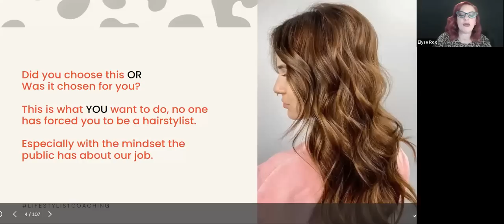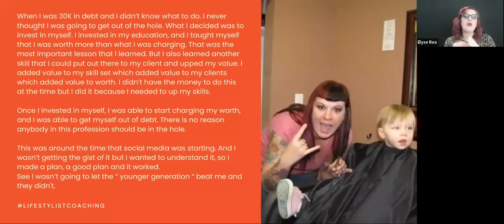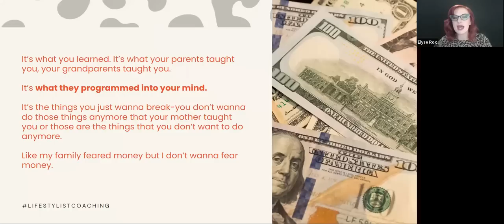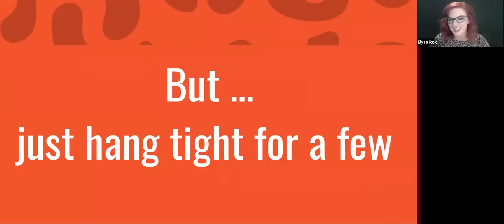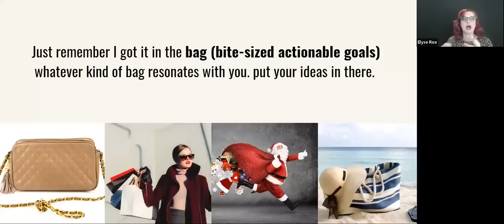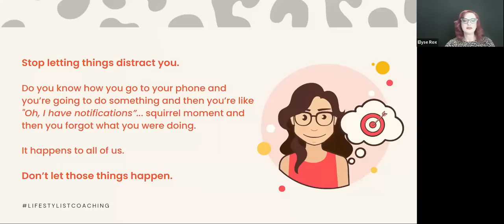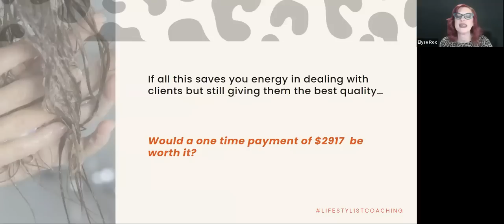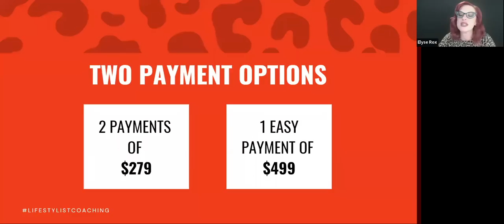Hairstylist!!!! 💇‍♀️ Goal Setting for your Salon Business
This course is made exactly for all you crazy ADD hairstylists and encompasses everything you need for the mind, the body, the financial, the spiritual, THE everything.

This course doesn’t specialize in one thing, it specializes in everything that you need to make you feel whole, behind the chair.

This course will give you-
Emotional support, spiritual support, and self-empowerment. It will teach you to financially support yourself and earn a living wage. To empower yourself to set goals and achieve them, to not be a quitter. We might even do some hair, too.

                                                                                                  LIFESTYLIST COACHING MASTERMINDS

                                                                          HAIRSTYLIST GAIN CONFIDENCE ADN CLARITY BEHIND THE CHAIR

Empower yourself to charge your worth, being confident in your skills and taking on better clients that suit your energy and learning how to create your dream clientele. (letting your clients respect your time, work and prices)
Go in-depth with all realms of "people", and analyze generations and how they affect us behind the chair in our business. (that will help you to know how to deal with different clients in your chair)
Creative ideas that will help you vet your clients to make sure they are the right clients for you. (so that you won't have to waste your time figuring out if you are fit to help your clients and vice versa)
Enhance your branding and marketing skills… (perfect for people who don’t have the slightest idea of how to show up on social media and market themselves uniquely)
How to set goals and actually achieve them. (so that you can measure and assess your goals thoroughly and align them with your values)
Build a community on social media that converts from followers to paying clients… (that will allow you to secure a never-ending list of prospects and will never leave your days with zero money)
Jumpstart your new lifestyle -- working less yet earning more, clients respecting your boundaries, and learning new skills… (and start fully controlling both your life and career today)
Be guided in the right direction and get clarity with your hairstyling business journey through our LIVE group coaching calls. As a certified life coach, I will commit myself to helping you achieve charity and full control over your life and your business, without you getting overwhelmed and burnt out.

Accorded it to one of my student Dee “ the social media module was worth the price alone”

ELYSE